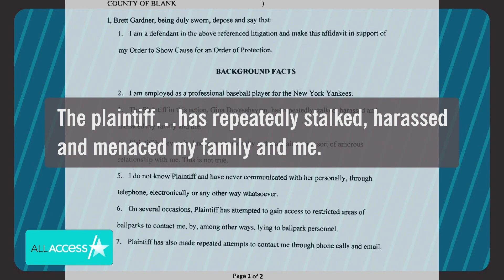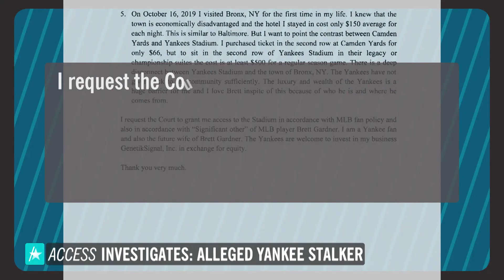Yankees' Brett Gardner Files Restraining Order Against Alleged Stalker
New York Yankees outfielder Brett Gardner has filed a restraining order against an alleged stalker. The athlete has asked a judge to keep a fan named Gina Devasahayam, who calls herself his future wife, away from his family. In his request for an order of protection obtained by All Access, the married father of two claimed that Devasahayam "has repeatedly stalked, harassed and menaced my family and me." Devasahayam has not been charged with any crime. She denies to Access that she's an obsessed fan. She also told Access in part that she has "an authentic romance" with Brett.